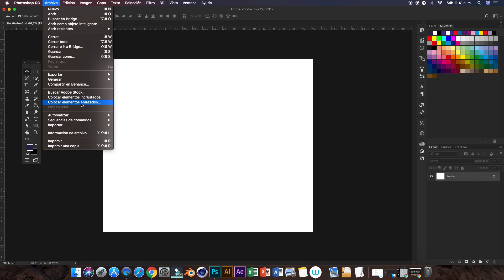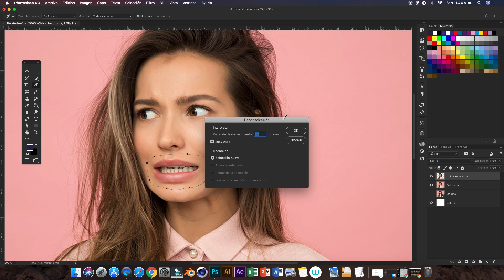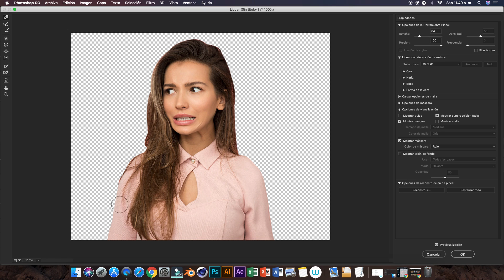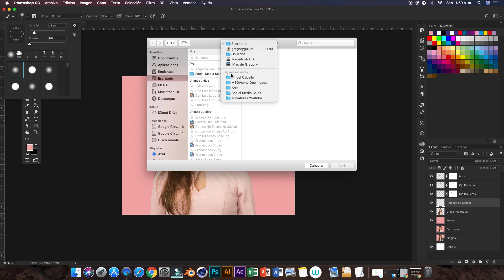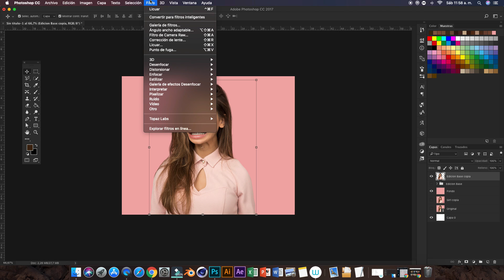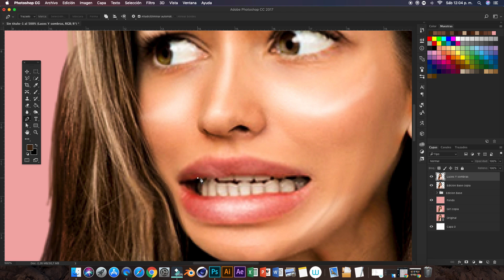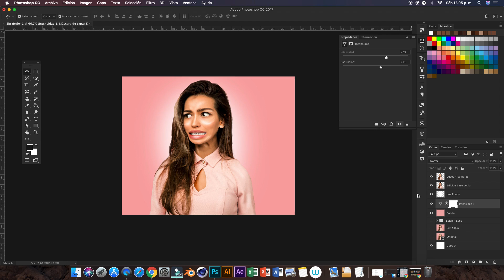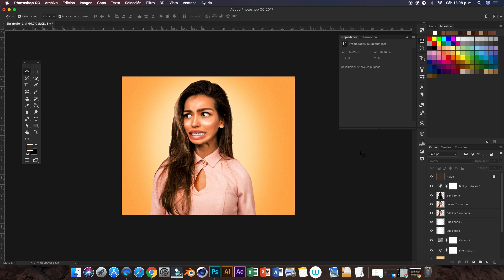Photoshop Tutorial | Caricatura a partir de foto | Create a Cartoon Effect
Hoy en Guillot Diseña te muestro cómo crear una caricatura partiendo de una fotografía siguiendo pasos muy simples en Adobe Photoshop. Tutoriales Adobe Photoshop CC.